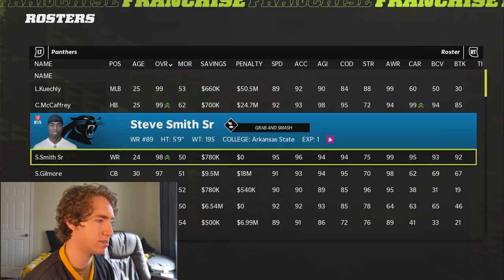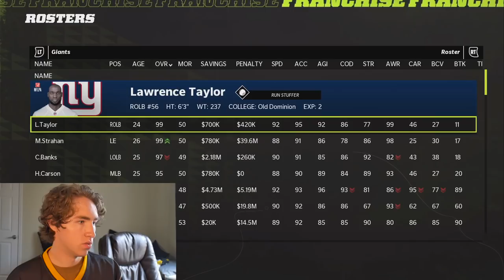They DECLINED Our Trade so We Get REVENGE!! All Time Legends Franchise Ep. 4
Today Oh Today, Today They DECLINED Our Trade so We Get REVENGE!! All Time Legends Franchise Ep. 4

"The Lord will be king over the whole earth. On that day there will be one Lord. His name will be the only name." ~ Zechariah 14:9